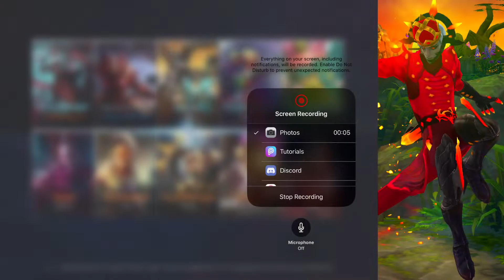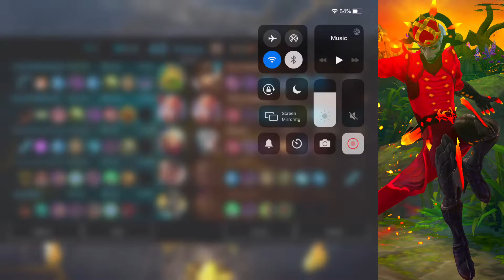Vainglory CE - GodTier teammates (5v5) [Snipe 4#]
Hey guys it’s me FLUTTERSHY_VG again with another video and this is the 4th official Snipe Video from my new server , if you are NA and you wanna play with me or join a small community of aspiring players trying to make CE better, this is place is for you.

Shoutout to

-2oreos1cup (Yates)

Join my official Discord Server for NA Snipes and more.

Hey, It’s me FLUTTERSHY_VG again with another video, and let me tell you something , you can follow me on my social media for memes, posts and random stuff that I post sometimes.

Videos are edited and rendered unfortunately thanks to the recently fucked Videoleap

Art you see has been requested and made by the following.

-SuperiorShy is the Anthro Fluttershy with the charro outfit-

### RANDOM ###